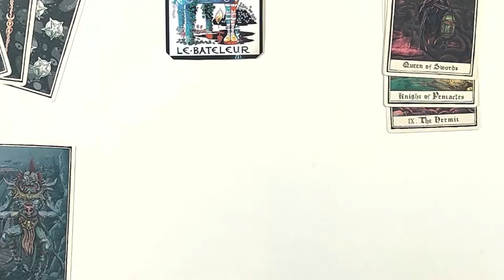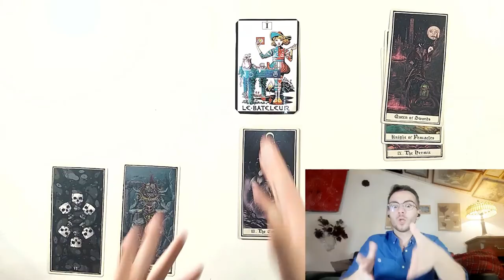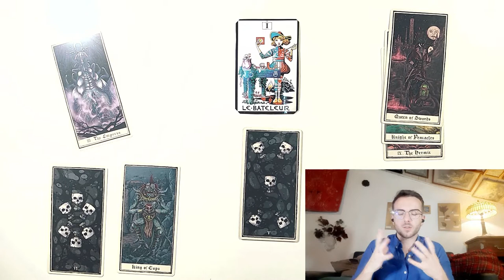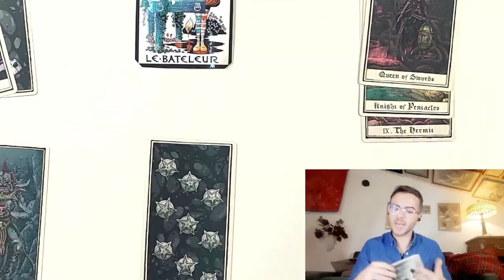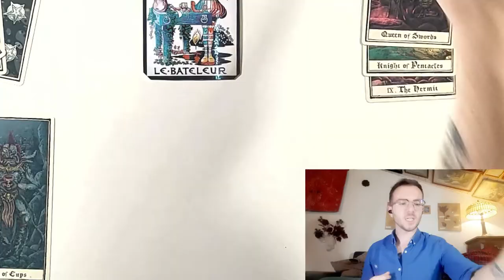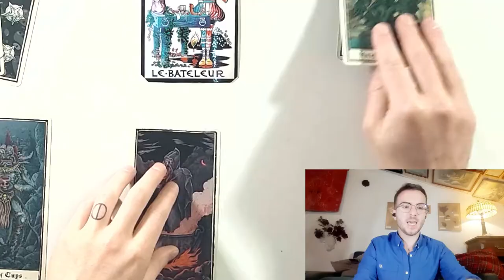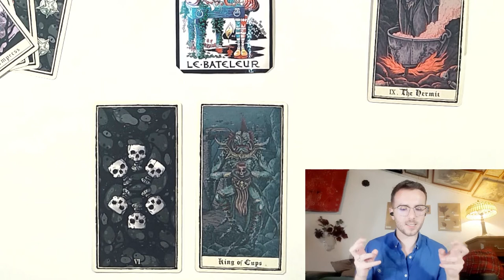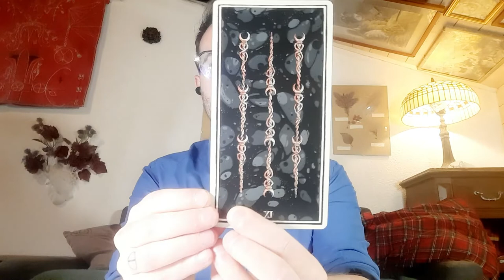🌟Tarot 🃏SAGITTAIRE ♐ Juin 2022 (corps conscients, dev perso, pro, love)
🤝Déroule ma poule 🐔 t'as tout qui découle! 💦

J'espère que ça te parlera 🤗 te fera vibrer 🎶 et surtout t'aidera à approfondir tes ombres 🌑👼
Le but de mon contenu est de t'accompagner dans les profondeurs de ton être. A travers la psychologie, la spiritualité et l'émotionnel, on voyage ensemble pour purifier ce qui est à libérer.

🙌 L'humour n'empêche pas le fond. Ce qui te choque est ce qui réagit; une super opportunité de travailler sur ce qui n'est pas encore conscientisé 🙌

🤩 Si tu es blessé par mes propos, j'en suis désolé. Mon tirage est intuitif et direct. Le but est de nettoyer. Rien n'est à prendre comme une offense 🤩

👌 Je ne fais pas de la guidance mais du développement personnel 👌

🌸 Je suis spirituel mais je l'inclus avec modération dans mes tirages. Les FJ, âmes sœurs, anges, guides, lumière du cœur, flamme violette, etc, sont ce que je garde privé. Adapte mon discours selon tes croyances 🌸

☯ Je parle de Yin et de Yang comme principe énergétique, de pôle d'un même et unique flux. Les notions de féminine et masculine sont proscrits de mes conceptions ☯

🎨 Les lectures de tarot sont à prendre comme un divertissement. Un professionnel est toujours à consulter en cas de besoin. Je ne suis aucunement responsable de ce qui est compris et/ou interprété 🎨